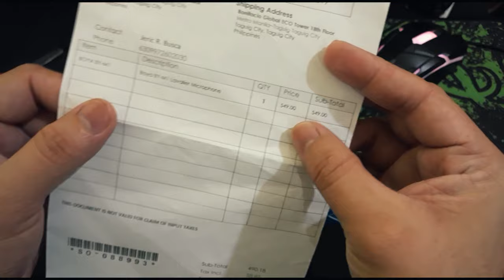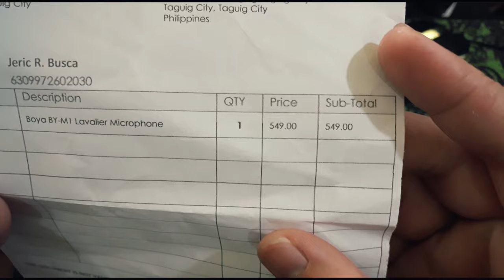BOYA BY-M1 LAVALIERMIC UNBOXING BOYA BY-M1 & AUDIO TEST VS DSLR NIKON D3400 built-in Mic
Unboxing Boya BY-M1 lavalier Microphone,will see the quality of the sound compare sa built-in mic ng DSLR camera Nikon D3400

Thumbnail captured by: Angelica Calado

You can buy this Boya BY-M1 lavalier Microphone

🎵 Track Info:

Title: Alabia by Seoul June

unboxing
unboxing mic
unboxing microphone
unboxing boya BY-M1
unboxing boya lavarier
boya microphone
boxing mic
cheapest mic
cheapest microphone
recommended microphone
vlogging mic
indoor mic
outdoor microphone
indoor microphone